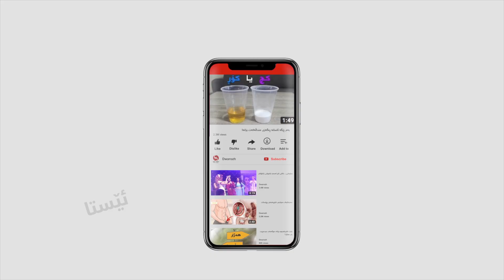ئه‌و بنه‌مایانه‌ى پێویسته‌ له‌كاتى سواربوونى پاسدا ره‌چاوى بكه‌یت